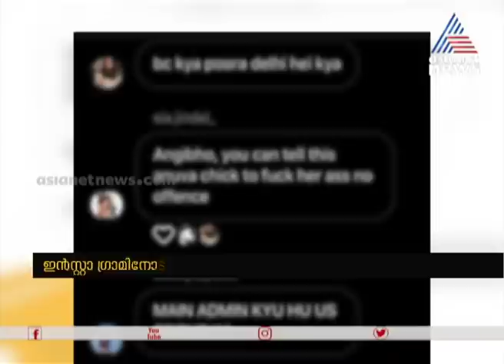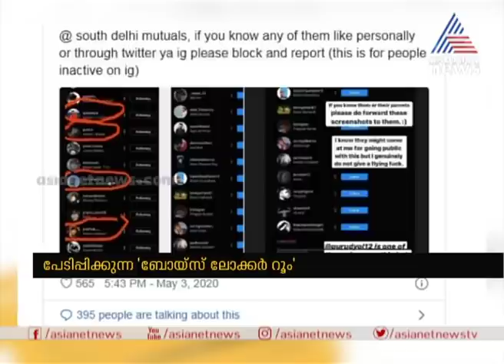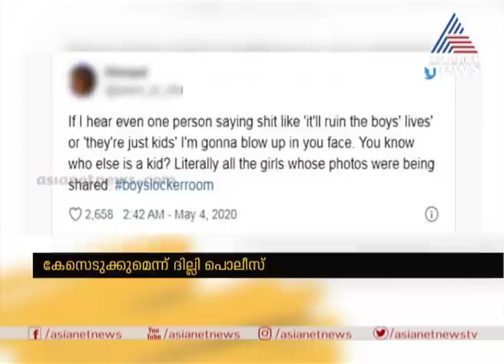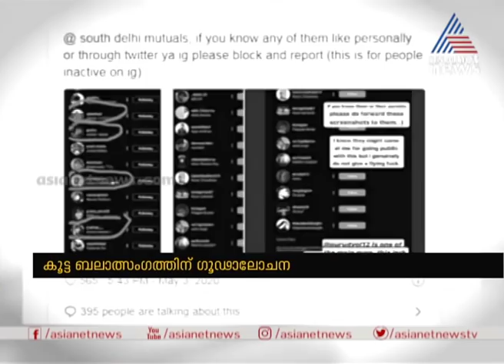പെണ്‍കുട്ടികളെ കൂട്ടമാനഭംഗം ചെയ്യാന്‍ പദ്ധതിയിട്ട ഇന്‍സ്റ്റഗ്രാംഗ്രൂപ്പ് വിവരങ്ങൾ പുറത്ത്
Boys Locker Room: Delhi Teens’ Chat On ‘Gang-Raping Girls’ Leaked

പെണ്‍കുട്ടികളെ കൂട്ടമാനഭംഗം ചെയ്യാന്‍ പദ്ധതിയിട്ട ഇന്‍സ്റ്റഗ്രാം
ഗ്രൂപ്പ്  വിവരങ്ങൾ പുറത്ത് | Boys Locker room